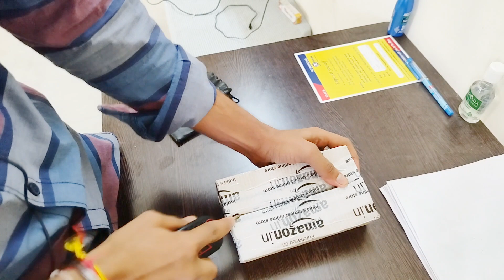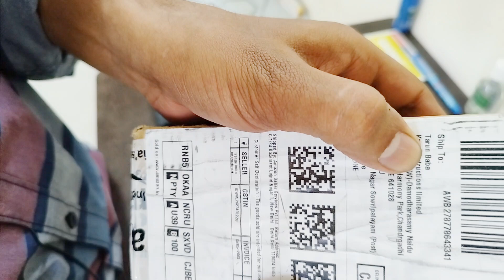JBL Bluetooth mini 🤔speaker Super Bass🔊 unboxing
👍Amazon booking JBL Bluetooth speaker🔊💯😃😃😃😃😃😃..